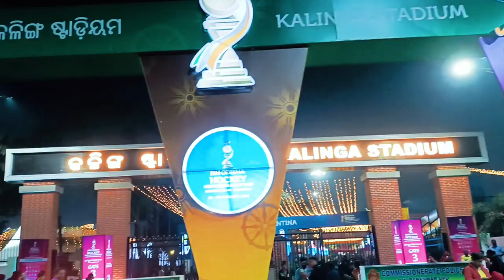My 1st Vlog ।। On My YouTube Channel ।।firstvlog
everyone Supporting My Channel